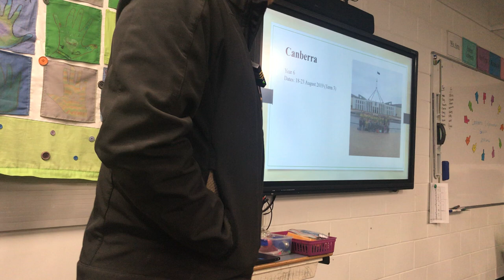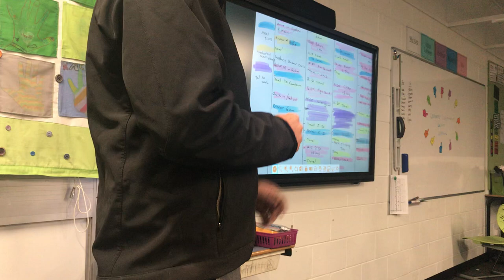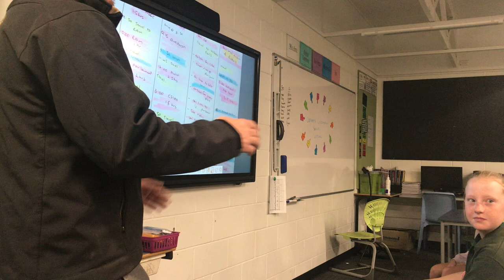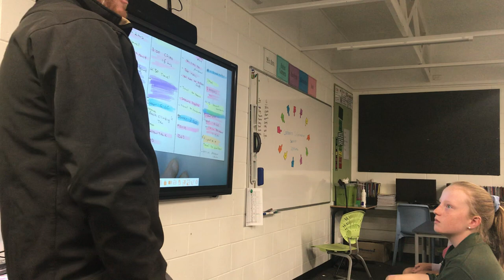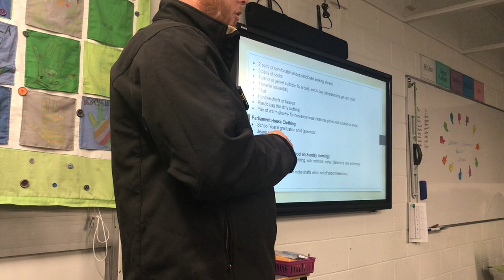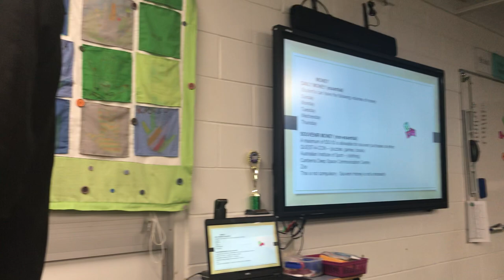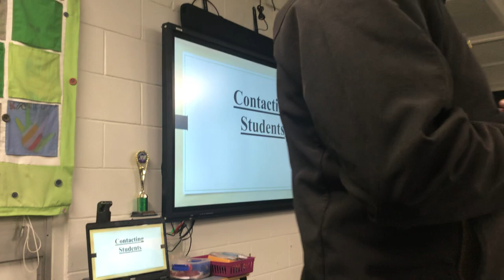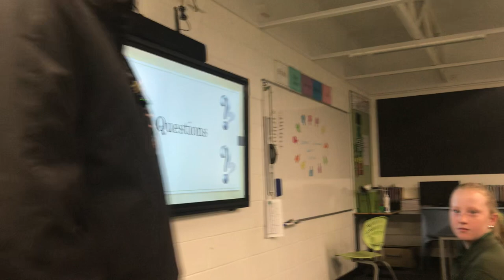2019 Canberra Information Session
2019 Canberra Information Session